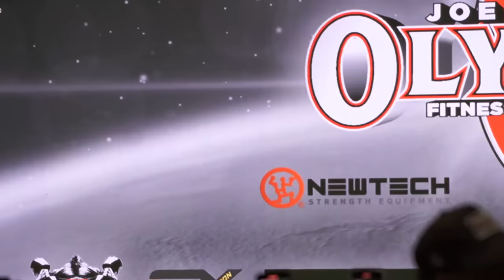C BUM VS RAMON DINO (씨범 대 라몬 개인포징 및 비교심사)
작년에 이어서 또 한번
크리스범스테드와
라몬 디노가
탑2에셔 경쟁을 펼쳤습니다

올림피아 공식 머신 '뉴텍'

🍗🍗다이어트 식품은 '랭킹닭컴'🍗🍗
추천인에 'physiqueking' 또는
아래 링크로 접속해서 가입하시면
올드스쿨 보디빌딩 짐웨어 'BRUNK'
추가 10% 할인 됩니다